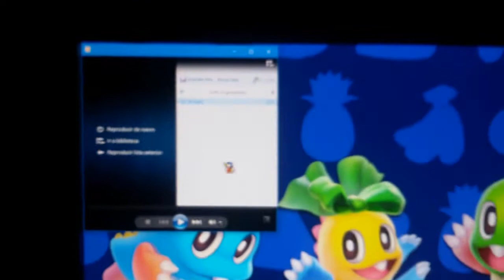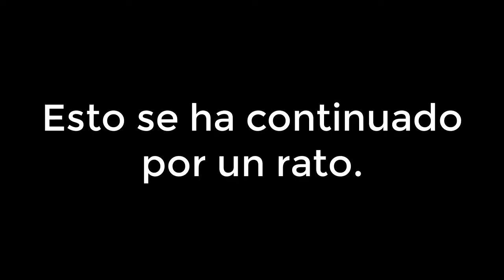R.I.P Mis antiguos altavoces, Unboxing los nuevos comprados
Tal vez puede que este sea mi primer video de Unboxing, ademas que tambien tuve que re-ajustar el balance de los nuevos altavoces porque el izquierdo sonaba mas fuerte que el derecho.